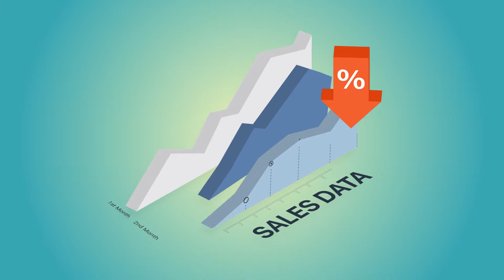What is Trendbox?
Trendbox can be built in just 5 minutes in the sales points and collects all of the sales data with the IoT device. Within seconds, it analyzes the instant data and turns it into real time data-based customer reports.

Trendbox, Real-time data for real-time decisions.